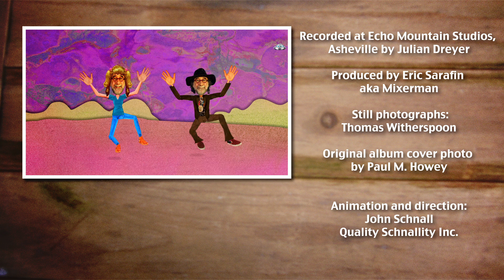Walking Down The Street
The first music video from public radio theme composer BJ Leiderman's DEBUT album, BJ!